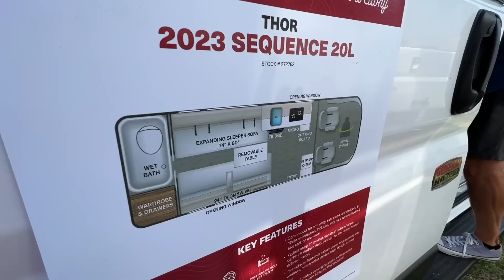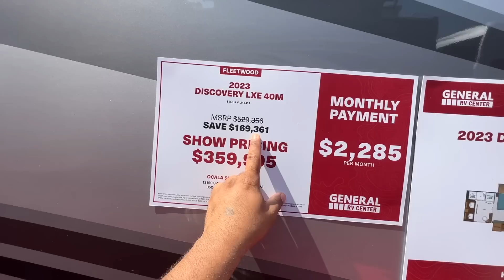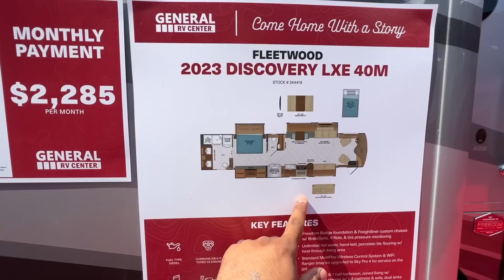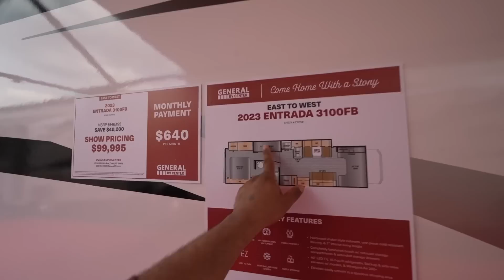Yeh Lene Aaye Hai USA.. WORLD TRAVEL.. In A Motorhome..